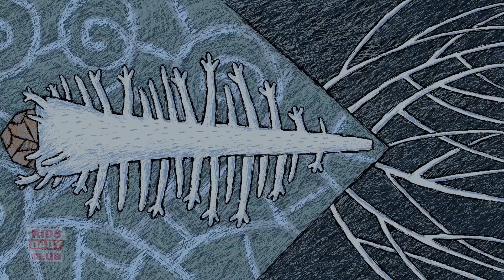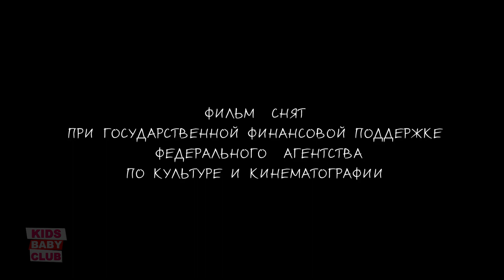Mayma long-awaited. Defeat the Evil : Moral Story for Toddlers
Kids Baby Club is home to various popular nursery rhymes that educate & entertain toddlers. Our videos impart family values & encourage healthy habits. Parents will realize that this is the ideal destination to not only acquire knowledge & thinking skills but also develop their child’s imagination & creativity.